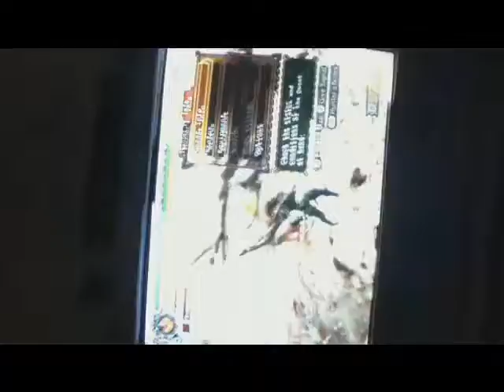Qurupeco Speed kill (OFFLINE) 1:21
Sorry for the bad quality and many flaws, mainly being that i filmed with my iPod that was held up by a stapler (blocking the bottom right hand corner of the screen) that was on top of an ironing board LOL. Sorry for the end i forgot which way my ipod was sitting and i turned it sideways.
I was just doin a few offline quests and decided to film a qurupeco run.
Name online: Tommygun, hr 130
Set: Full vangis, dark claw 'demise',
Talisman: perception + 10, 2 slots
Skills: autotracker, Attack up (M), sharpness + 1, capture guru, trap master
Don't troll me on how old the song is, i haven't heard it for ages and just realised i had it.
also sorry about the camera angle and stuff like that, i just quickly filmed it carelessly, sorry..